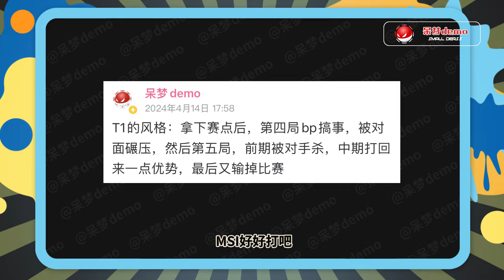今天决赛，GEN与T1的大战让多少人沸腾了？chovy与faker俩人C断腿，看得全场都欢呼了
喜欢呆梦demo视频的话希望各位可以订阅支持一下，您的支持就是我的前进的动力！
如果有任何问题欢迎私信呆梦demo以及在评论区留言！